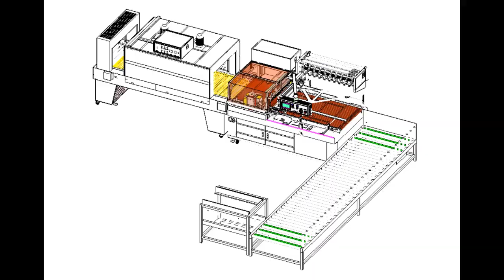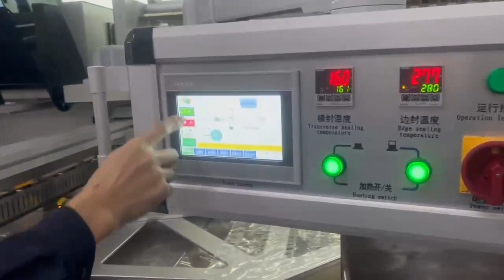Automatic Pizza Box Stack Counting and Shrink Bundling Machine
Automatic Pizza Box Stack Counting and Shrink Bundling Machine, is specially designed for pizza box cardboard counting and bundling. Connecting front-end printing machine for cardboard stack counting and shrink bundling. it counts and stacks the printed pizza box cardboard through the stacking station, and the stacking number can be freely set up in the control system, such as 30 per package, 50, 100, and so on. No mistakes, efficient and time-saving.

0:00 - 01:52  Whole Process of Pizza Box Bundling Machine
01:53 - 03:16  How Does The Stack Counting Feeder Work
03:17 - 04:52  How To Adjust The Packing Size Of Shrink Bundling Machine